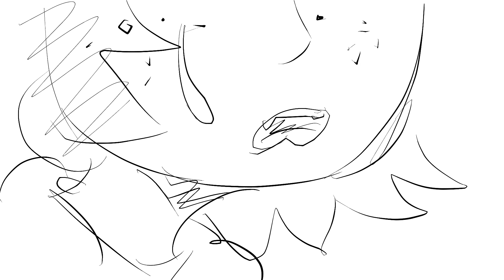Im in love, with somone....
Akana is in love with Okami, but she thinks Okamis in love with Hikari. Little does she know that she's confusing love with friendship and is driving herself away..